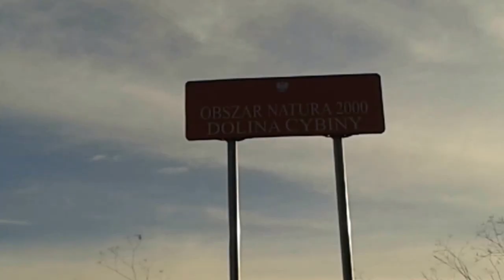The Soundrops - Renewed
written by Ger
from the album "Outward"
lyrics:
Everything is bowing to the spring and I`m springing
(what a rhyme, what a rhyme, what a rhy-rhy-rhy-rhy-rhyme)
Sign-ificant glimpses, sing-ing green
sing-a-sign

between vocal cords good vibrations
souls in elation
thousand-part harmony psalm

everything is coming back to life lalalive
(what a rhyme, what a rhythm, what a rhy-rhy-rhy-rhy-rhythm)
wallowing and writhing in the sun
writing songs

planted growing billowing below
praises giving flowering above
all the earth is dancing for its Lord
tune up your hoarse voice to his love
and burst with warmth and rejoicing
scatter some sun seed
tune up your small heart to his call

everyone`s renewed and reconciled to the past
(what a rhyme, what a Xeś, Lodge and tomass-media Edge)
everyone is over stupid fears
song is over
(no it`s not, no it`s not, no it`s nototototot)
(1995)